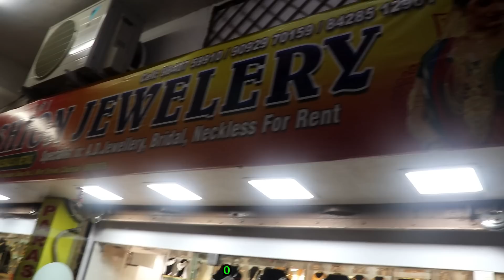Combo Set Aaram Necklace Bangles| Sowcarpet Jewellery Ad Matt Premium Jewellery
Hello Sisters! Am back with the Combo Set Aaram Necklace Bangles| shopping vlog.

0:00 CLICK ME
01:10 Necklace#1 Rs.520
01:35 Necklace#2 Rs.580
01:53 Necklace#3 Rs.580
02:09 Necklace#4 Rs.580
02:20 Necklace#5 Rs.550
02:32 Necklace#6 Rs.880
02:54 Necklace#7 Rs.750
03:08 Necklace#8 Rs.680
03:26 Necklace#9 Rs.999
03:35 Necklace#10 Rs.880
03:41 Necklace#11 Rs.1050
03:51 Necklace#12 Rs.999
04:07 Necklace#13 Rs.1250
04:15 Necklace#14 Rs.1580
04:26 Necklace#15 Rs.1150
04:40 Necklace#16 Rs.1050
04:55 Necklace#17 Rs.1750
05:14 Necklace#18 Rs.1350
05:32 Necklace#19 Rs.1650
05:51 Necklace#20 Rs.1250
06:03 Necklace#21 Rs.1950
06:25 Necklace#22 Rs.880
06:33 Necklace#23 Rs.850
06:54 Necklace#24
07:01 Necklace#25 Rs.950
07:36 Choker#1 Rs.1050
08:13 Choker#2 Rs.750
08:23 Choker#3 Rs.750
08:46 Choker#4 Rs.1250
09:02 Choker#5 Rs.890
09:08 Choker#6 Rs.750
09:18 Bridalset#1 Rs.3950
09:32 Bridalset#2 Rs.2650
09:45 Bridalset#3Rs.3450
10:07 Bridalset#4 Rs.4250
10:26 Bridalset#5 Rs.3850
10:41 Bridalset#6 Rs.3850
11:01 Bridalset#7 Rs.2950
11:17 Bridalset#8 Rs.5850
11:45 Bridalset#9 Rs.3950
12:02 Bridalset#10 Rs.4950
12:19 Bridalset#11 Rs.5850
12:41 Bridalset#12 Rs.4950
12:57 Bridalset#13 Rs.3950
13:20 Bridalset#14 Rs.4250
13:38 Bridalset#15 Rs.5850
13:54 Bridalset#16 Rs.3550
14:06 Bridalset#17 Rs.1950
14:31 Bridalset#18 Rs.3850
14:45 Bridalset#19 RS.3900
15:11 Bridalset#20 Rs.4200
15:38 Bridalset#21 Rs.4350
15:52 Bridalset#22 Rs.3850
16:05 Bridalset#23 Rs.3600
16:13 Bridalset#24 Rs.3950
16:24 Bridalset#25 Rs.4950
16:39 Bridalset#26 Rs.4950
17:04 Bangleset#1 Rs.750
17:24 Bangleset#2 Rs.750
17:47 Bangleset#3 Rs.1750
17:57 Bangleset#4 Rs.1050
18:11 Bangleset#5 Rs.850
18:32 Banglelset#6 Rs.950
18:50 Bangleset#7  Rs.880
18:50 Bangleset#8 Rs.880
19:07 Bangleset#9 Rs.680
19:22 Bangleset#10 Rs.1950
19:30 Bangleset#11 Rs.2250
19:52 Bangleset#12 Rs.2150
20:08 Bangleset#13 Rs.1350
20:23 Bangleset#14 Rs.2950
20:43 Bangleset#15 Rs.2850
20:59 Bangleset#16 Rs.2900
21:14 Bangleset#17 Rs.650
21:21 Bangleset#18 Rs.950
21:34 Necklace#26 Rs.1250
21:49 Necklace#27 Rs.1850
22:00 Necklace#28 Rs.1350
22:07 Necklace#29 Rs.1450
22:13 Necklace#30 Rs.1750
22:22 Necklace#31 Rs.2550
22:30 Necklace#32 Rs.2950
22:40 Haram#1 Rs.2550
22:48 Haram#2 Rs.2450
22:58 Haram#3 Rs.4550
23:10 Haram#4 Rs.3950
23:20 Haram#5 RS.3950
23:38 Haram#6 Rs.2450

shop details:
PARAS FASHION JEWELLERY
#157, mohankheda plaza complex( inside),
shop #5, mint street,
Sowcarpet (opp. kakada sweets), chennai:600079

Hitesh Fashion Jewellery
No.3 Periyanikan street
Sowcarpet Chennai 600 079
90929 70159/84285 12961